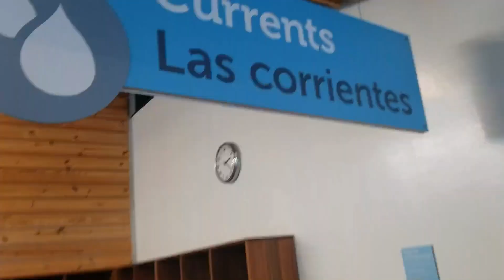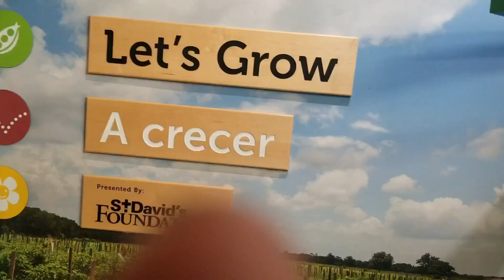Gavin Brown Shorts - The Thinkery (ft. Super Mario, Numberblocks and Colorblocks characters)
Sky Blue invites all of Mario's friends, Numberblocks and Colorblocks to go to the Thinkery to explore some real science experiments they've never seen before!

Note: This episode was filmed at the Thinkery at Austin, Texas.